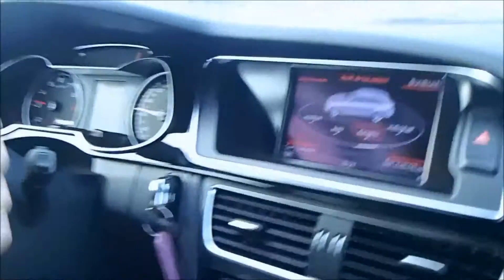Audi RS4 on snow and ice with pro driver Jerry Åhlin (Audi driving experience 2016)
Audi Driving Experience in Sweden 2016. The man behind the wheel is prodriver and instructor Jerry Åhlin :) and the RS4 has rally tires for snow and ice!